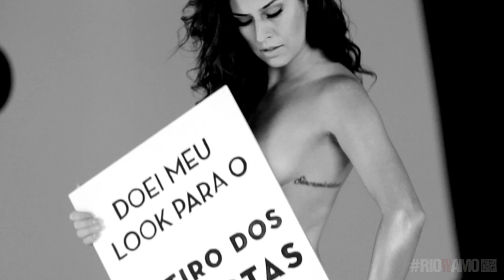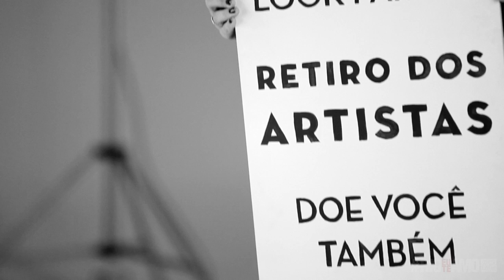RioEuTeAmo apresenta Doe Seu Look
O RioEuTeAmo se juntou ao Dujour para uma ótima causa: ajudar o Retiro dos Artistas. Blogueiras de moda e atrizes cariocas doaram o seu look do dia para a instituição e você também pode fazer o mesmo: ligue para ou que o Retiro passa na sua casa para buscar tudo! Faça parte da campanha também.

Ficha Técnica:
Diretor Executivo: Fábio Seixas
Gerente de Projetos: Mário Raposo
Diretor de Criaçāo: Pedro Levier
Produtora: Nina Marques
Diretor: Gabriel Ghidalevich
Ediçāo: Luís Martino
Assistente de Ediçāo: Débora Minohara
Diretor de Arte: Pedro Levier
Fotógrafo do Projeto: Jorge Bispo
Assitente de Fotografia: Manuela Galindo
Redator: Bruno Tavares
Jornalista: Mateus Habib
Maquiador: Brenno Melo
Cabelo: Ana Paula Soares
Designer: Eduardo Roisman

RioEuTeAmo é uma plataforma que vai espalhar gestos de amor pela cidade.

Serão 2 anos de eventos e ações, envolvendo arte, música, esporte, cinema, literatura e cidadania.

O projeto terá seu grande momento em 2014, no lançamento de 'Rio, eu te amo', um filme que segue o formato de 'Paris Je T'aime' e 'NY I Love You', com histórias de amor vividas no Rio e assinadas por diretores de cinema brasileiros e mundiais.

Acesse e saiba de todas as novidades.